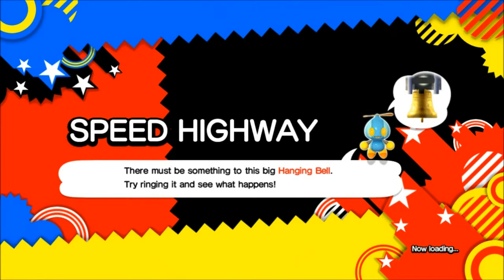Sonic Generations - Part 8 - So Beautiful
Dylan plays Sonic Generations, being a fan of Sonic games since he can remember Dylan enjoys to show off what he knows about Sonic.